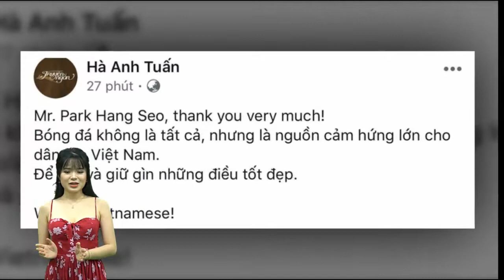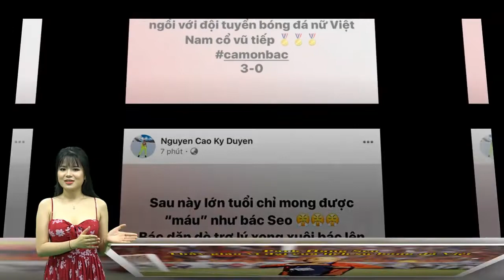Dàn sao Vbiz phát cuồng bởi hành động bảo vệ học trò và pha ăn mừng đáng yêu của HLV Park Hang-Seo!